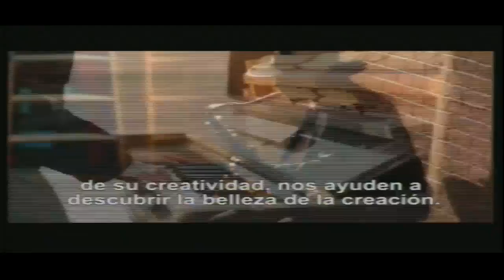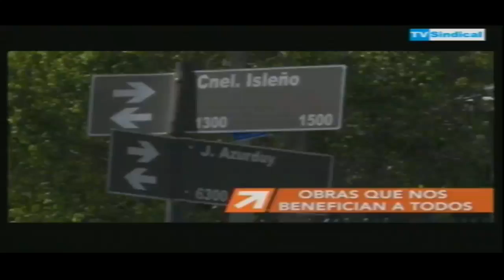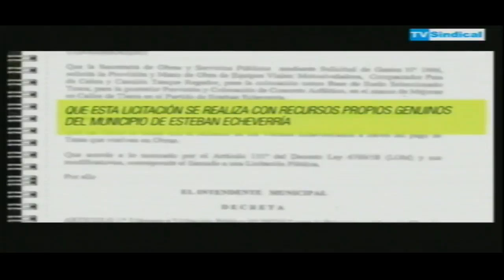Adiccion al Rock 11-10-17